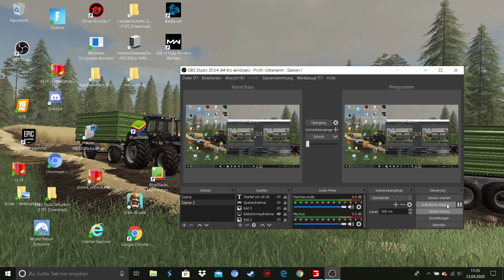Ls19 XXL Farm Sähen, Auftrag, Mähen #1